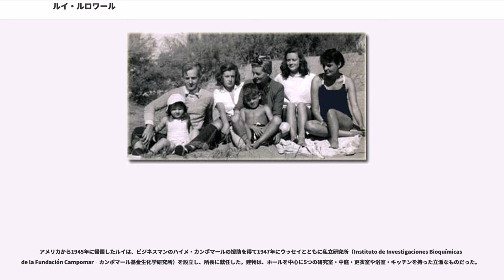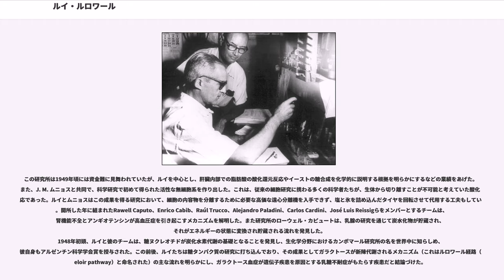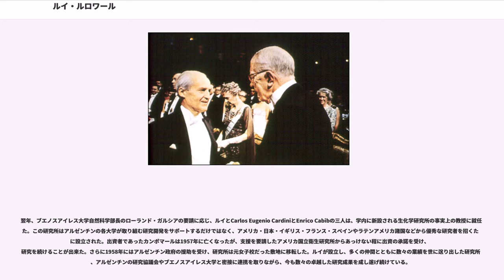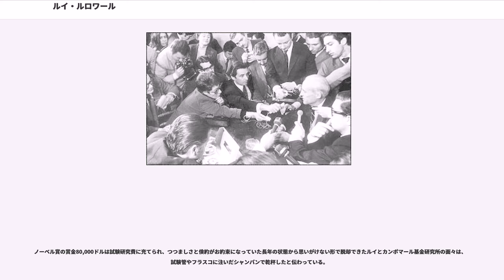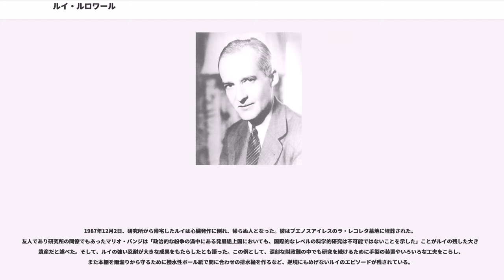ルイ・ルロワール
セントルイス・ワシントン大学の教員

ルイ・フェデリコ・ルロワール（Luis Federico Leloir、1906年9月6日-1987年12月2日）はアルゼンチンの生化学者、医師。王立協会外国人会員。

彼が1970年に授与されたノーベル化学賞は、アルゼンチン人としてもヒスパニック系としても初の例であった。ルイはフランス生まれだが、彼自身が当地に在住した期間は短く、ほとんどの教育はブエノスアイレス大学などアルゼンチンで受けた。彼が生涯運営し続けた私立の研究機関（カンポマール基金生化学研究所）はいつも中古の設備と財政難に苦労していたが、炭水化物の新陳代謝（糖代謝）を司る糖ヌクレオチド・腎臓と高血圧症に関する研究は国際的に高い評価を受け、また先天的な病気であるガラクトース血症の病理解析についても輝かしい業績を挙げた。

1906年中ごろ、ルイの両親は、父フェデリコが罹患していた病の手術を受けるためにブエノスアイレスを出発しパリを訪れていた。しかし8月下旬、治療の甲斐なく父は亡くなり、そのわずか一週間後、母オルテンシア・アギーレ・ルロワールは、エトワール凱旋門に程近いヴィクトル・ユーゴー通り81番地の古い家でルイを出産した。1908年に母子はアルゼンチンに戻り、その後ルイは8人の兄弟とともに、祖父母がスペインのバスク地方から移住した時に購入した広大な所有地で暮らした。なお、この地所は「El Tuyú」という名がついた40,000ヘクタールもの広さを持った場所で、その中には温泉地「San Clemente del Tuyú」や化石で知られる「Mar de Ajó」がある。

このような自然の題材に溢れた土地で少年期を過ごしたためか、ルイは自然現象を観察することに興味を覚えた。そして、自然科学と生物学とを関連づける書物を読みあさり、また学校でもその分野を特に勉強した。しかし、彼が受けた教育は小学校（Escuela General San Martín）、中学校（Colegio Lacordaire）そしてイギリスのボーモント大学での数ヶ月だけであった。後にパリの工科大学で建築を学ぶも成績は振るわず、すぐに退学してしまう始末だった。

その一方で、妙なところで創意工夫を生み出す男でもあった。ルイのエピソードに、彼発明の「サルサ・ゴルフ」と名づけられたソースの話がある。おそらく1920年代であろう、マル・デル・プラタの海辺のクラブで友達グループと昼食を楽しんでいたとき、彼はケチャップとマヨネーズを混ぜ合わせた独特のソースを作りクルマエビ料理の味付けをした。後年、ルイが研究費の捻出に苦慮していた頃、「あのソースの特許を出願しておけば良かったよ。そうすればこんなに困ることはなかったのにね」とジョークを飛ばしたと伝わっている。

アルゼンチンに戻ったルイは、公民権を得てブエノスアイレス大学の薬学部に進み、博士号取得を目指した。4度もあった解剖学試験などに苦しみはしたが、1932年、彼は卒業に漕ぎ着けて付属病院に職を得、ラモス・メヒア病院でインターンとして働き始めた。しかし、そこで同僚との衝突や治療方法の混乱などを目の当たりにし、ルイは病院を去り研究に打ち込む決心をした。彼はその真意について「私たちが患者のために出来ることはほとんどなかった…抗生物質、向精神薬、その他の新しい治療薬について（その当時の）私たちはあまりにも無知だった」と述べている。

1933年ルイは、後に彼の研究主題を副腎と糖代謝の探求に導くことになる、ノーベル生理学・医学賞1947年度受賞者のバーナード・ウッセイと出会った。これは、ウッセイがルイのいとこにあたる作家の義兄弟と友人関係にあったことがきっかけとなった。この義兄弟の紹介で二人は共同研究を始め、この良好な関係は1971年にウッセイが世を去るまで続いた。ウッセイ死去の前年、ノーベル賞授賞式スピーチでルイは自分のキャリアを振り返り、「私が研究者としてここにいるのは、さるお方の導きによるものです。それは、バーナード・アルバート・ウッセイ教授です」と語った。

ウッセイとの共同研究を始めてわずか2年後には、ルイは非常に優れた博士論文を執筆する研究者としてブエノスアイレス大学薬学部から注目されていた。そ...